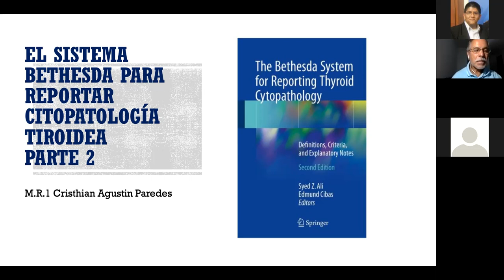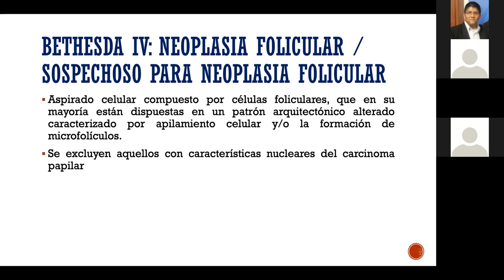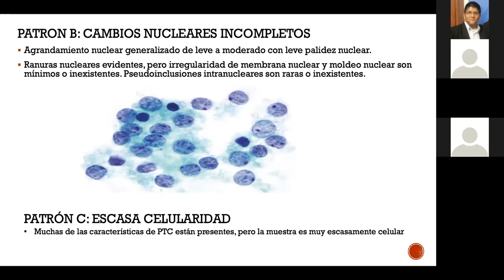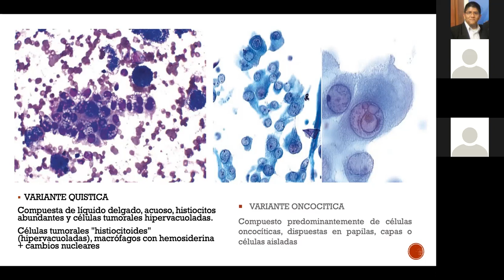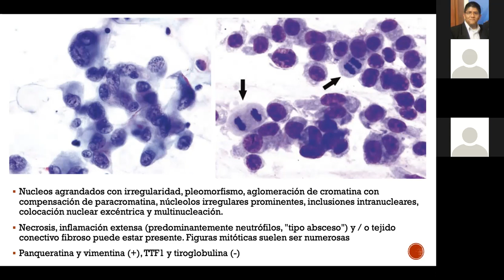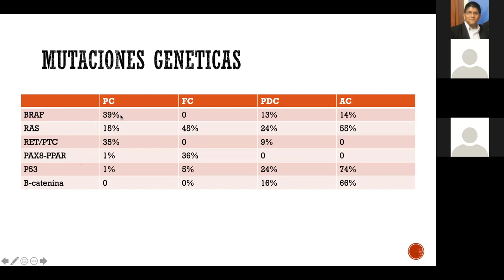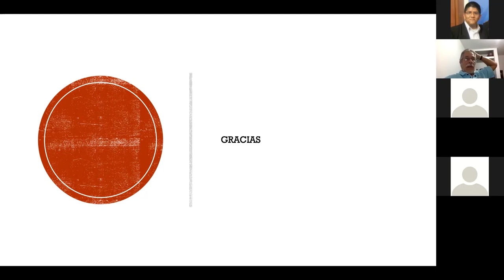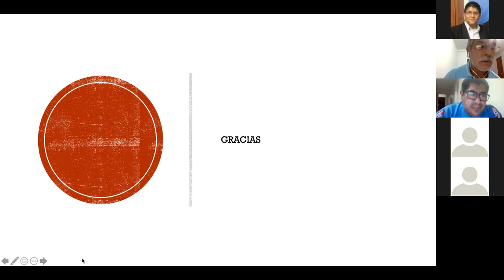Sistema Bethesda para el reporte de la citología de tiroides: Parte 2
Actividad académica virtual
MR Cristhian Agustín